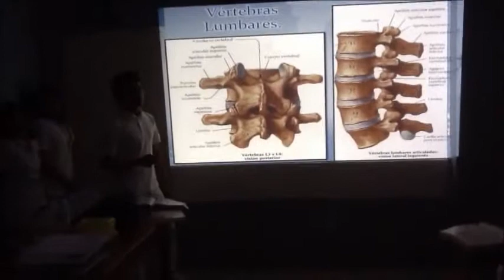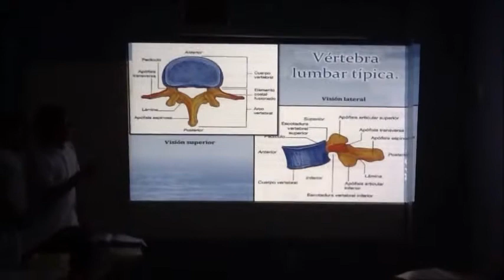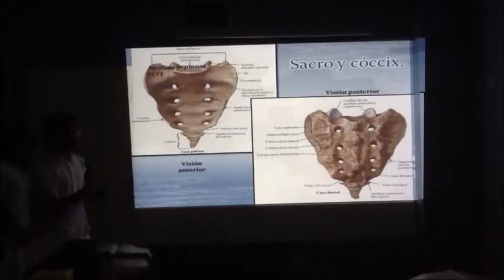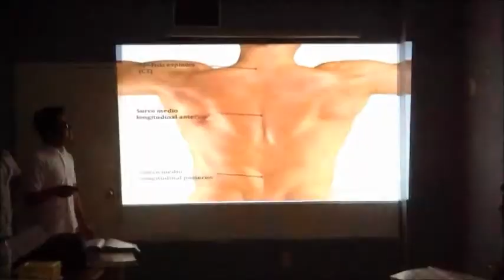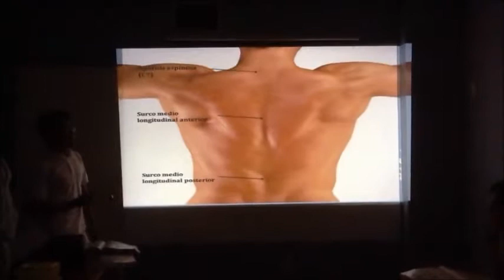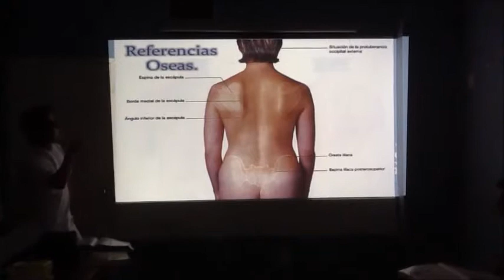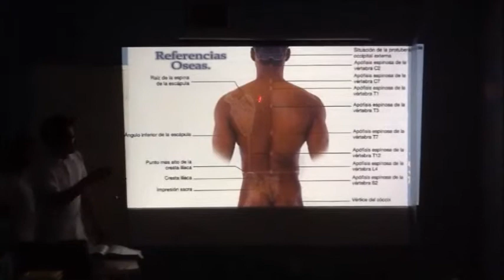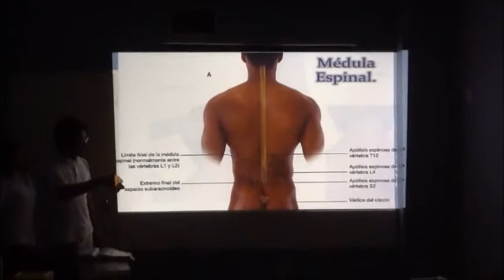Visión general del Dorso y la Columna Vertebral - Eq. 1 Sección 206 - Parte 3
Exposición:
Vértebras Lumbares, Sacro, Coccix y Anatomía de Superficie.

Exposición del tema: "Visión general del Dorso y la Columna Vertebral" para la E.E. de Anatomía Humana II con la Dra. Luz María del Castillo Reynoso. Sección 206

Equipo 1:

*Argenis Bautista Sánchez
*Laura Berenice Díaz Montané
*Jorge Luis Román Durán
*Ixchel Maydeé Tenorio Hernández

Universidad Veracruzana
Facultad de Medicina "Miguel Alemán Valdés"
Veracruz, Veracruz.